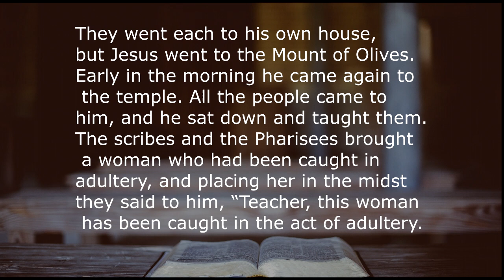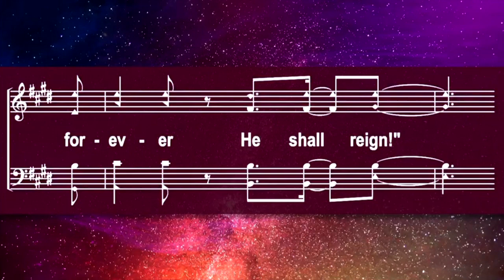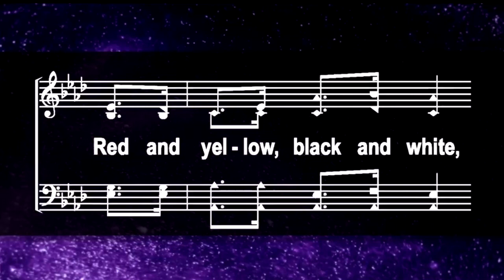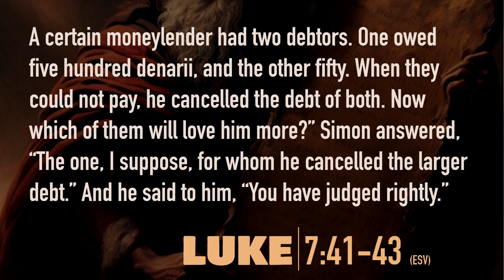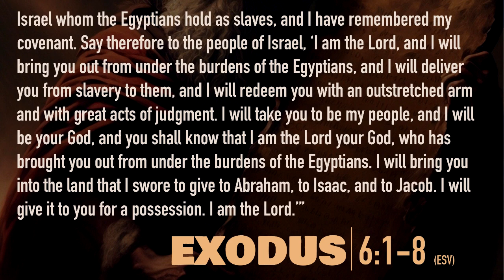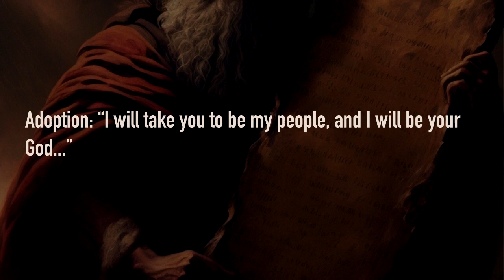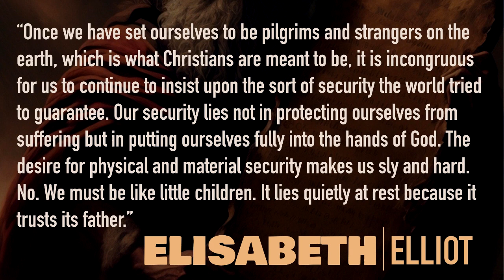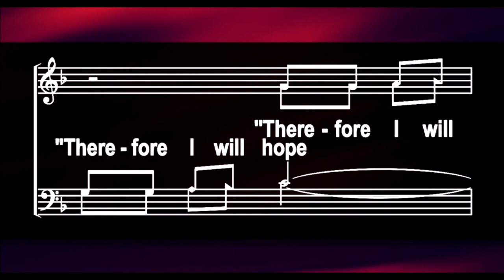Adult Bible Class- 1.17.24